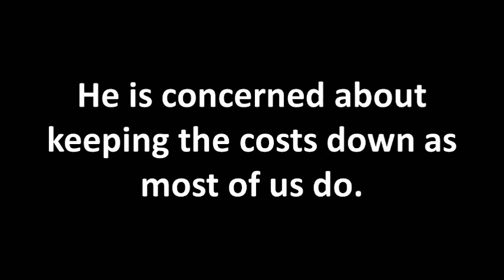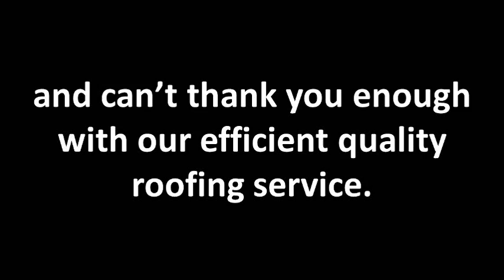Roofing Contractor Helps Resident Replace Old Roof - Pro Roofing NW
A local area resident was in need of a new roof.  He discovered that his home needs a roof replacement. He is concerned about keeping the costs down as most of us do. He then contacted Pro Roofing for a free estimate.

The Inspection went on immediately and revealed that it was badly damaged by water leaks. Roofing contractor evaluated the resident's home and suggested for having an entire roof replacement using a branded roof product that suits the budget and needs. The homeowner agreed to our suggestion and we were able to begin the project right away.

Our roofing contractor then removed the existing roof and installed proper leak barrier across the entire roof deck and the covered all sections of the roof area.

Our customer wanted the repairs and installation done right away because he was pleased about our lifetime craftsmanship warranty and "A" rating from the Better Business Bureau.

Our Roofing Contractor installed the new roof the next day and was finished in no time. Our customer was very impressed and pleased with the work done and can't thank you enough with our efficient quality roofing service.

Pro Roofing NW: Roofing Companies and Roofing Contractors in Seattle, Kirkland, Woodinville, Sammamish, Issaquah, Redmond, Mill Creek, Snohomish, Edmonds, Mukilteo, Everett, Renton, Mercer Island, King and Snohomish Counties. Pro Roofing specializes in Composition Asphalt Shingles, Cedar Shakes, PVC and TPO Flat Roofing.

From the initial estimate to the finished roof, "We've got you Covered!"

Pro Roofing's specialty is removing cedar or composition roofs and installing Lifetime Warranty Composition Shingles such as Certainteed's PresidentialTL, Presidential, and Landmark Series. OR Owens Corning's Woodmoor, Woodcrest, Duration, and Oakridge. Pro also installs new cedar shakes and flat roofing such as PVC and TPO

We are:
BBB A+
Multiple "BEST OF" Award Winners
Built Green
MBA = Master Builder's Association
CertainTeed Select Shingle Masters
NRCA = National Roofing Contractor's Association
Owens Corning Preferred Contractors
RCAW = Roofing Contractor's Association of Washington
And more!

Call for a free estimate: 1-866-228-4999

Pro Roofing NW
13004 NE 125th Way unit A120
Kirkland, WA 98034